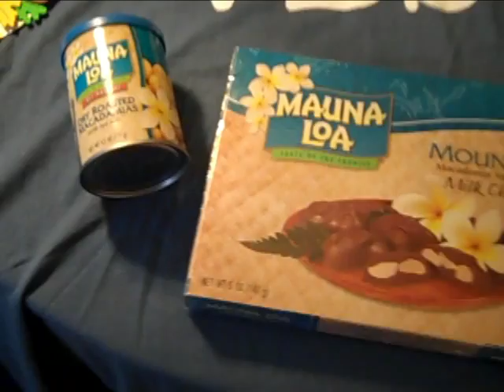LifeWay Kids Ministry Conference | KMC10 Recap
Here's my video blog and review of this children's ministry conference from 2010.